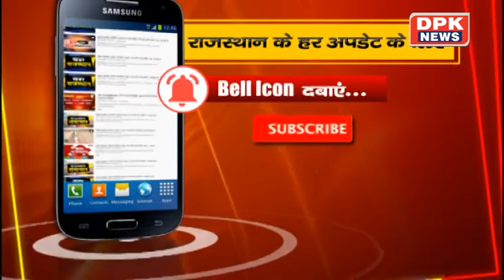DPK NEWS|| खबर गाँव शहर || राजस्थान के गाँव से लेकर शहर तक की हर बड़ी खबर || 21.12.2019